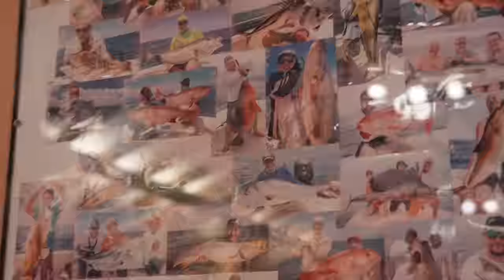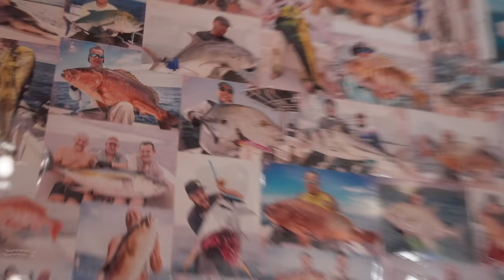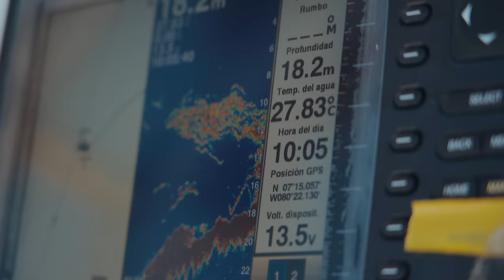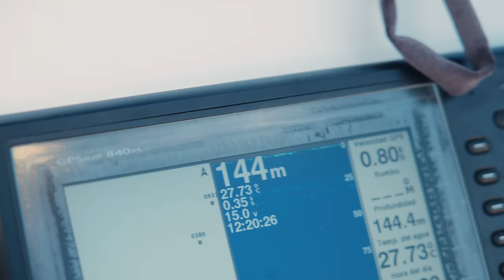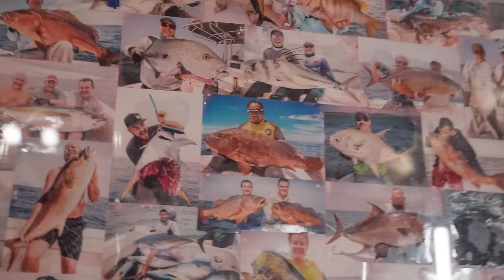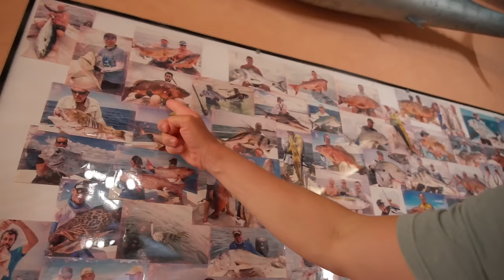6 Days at SEA for Once in Lifetime Catch! GIANT Cubera Snapper (Catch Clean Cook)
We spent 6 days popping and jigging off the remote panama coast. We fished out of the Pana fishing lodge located in Pedasi, Panama. This part of panama is known for trophy sized cubera snapper, yellowfin tuna, broomtail grouper and rooster-fish. This was an artificial lure only lodge, where we used stickbaits, poppers and slow pith jigs to catch all our fish.We got rewarded with some giant cubera snapper and roosterfish!

Ryan's channel : @RyanMorie

► WaterlandCo Sunglasses SAVE 15% CODE: landshark
► Oceans legacy Rods (Popping and jigging rods) CODE: landshark
The rod I fished was the 7'8 focal and the 8'2 aggressor.